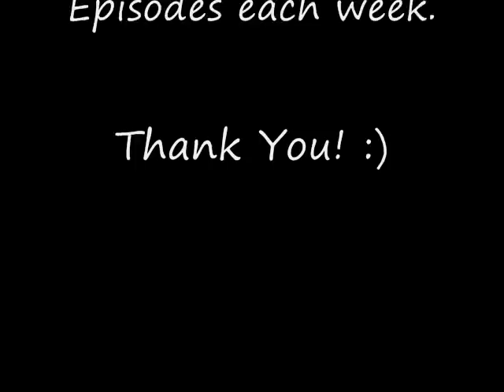Myst IV Revelation Pt 29: Serenia - Memory Chamber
Part 29 - In this episode, we'll enter the old Memory Chamber. But before we do, we need to remove some water first. In closing, special thanks to Ubisoft for creating such a great game! Also, thanks to Cyan Worlds for creating the first few Myst games.

Please note: that on the puzzle, the colors are random each time you press the button. Also note, that the colors on the inner ring were the ones you first saw on Spire. It's different for everyone who plays the game.